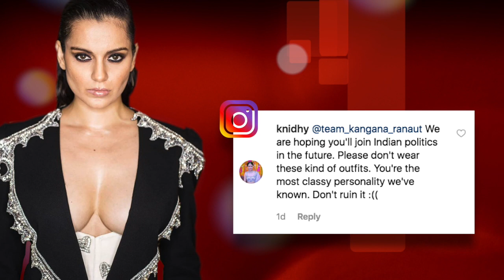Cannes 2019 में Kangana का दिखा ऐसा अवतार, Social Media पर हो गई बेइज्जती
Cannes 2019 में Red Carpet पर kangana की एक Photo है जिसमें वो बेहद ही Hot नजर आ रही हैं…इसमें वो Black Pantsuit पहने नजर आ रही हैं..लेकिन लोगों को शायद उनका ये अंदाज लगता है पसंद नहीं आ रहा है…